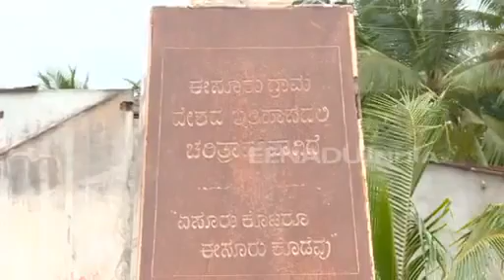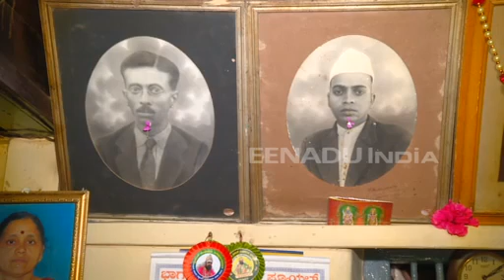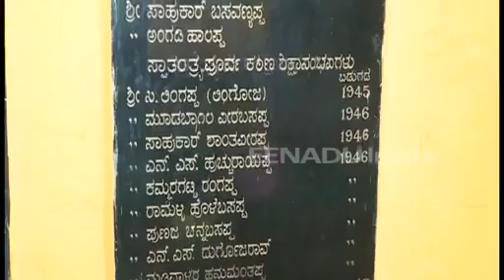Karnataka's Issuru, India's first 'free' village in 1942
Issuru(Karnataka): 70 years ago, when independent India celebrated its sovereignty at the stroke of midnight, a small village in Shivamogga district in Karnataka, had already declared itself independent of the British empire, 5 years prior to independence in 1947.